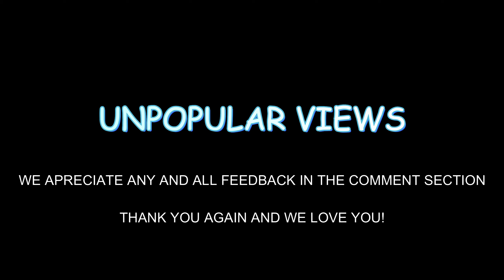NO MORE QUARANTINE PLAY DATE - PARKOUR, BOXING, & MORE! (BONUS VIDEO)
Thank you all for any love and support & we can't wait to keep the content rolling!!